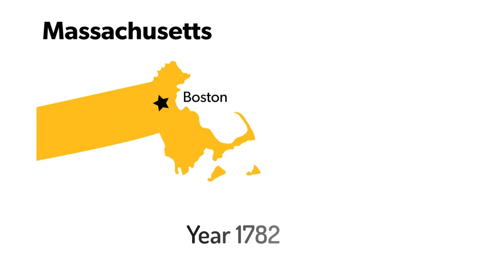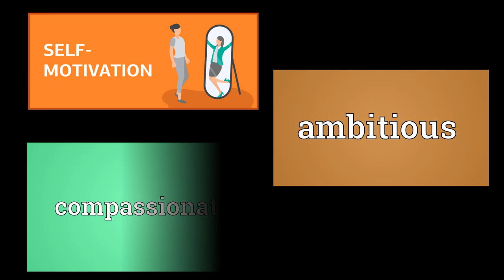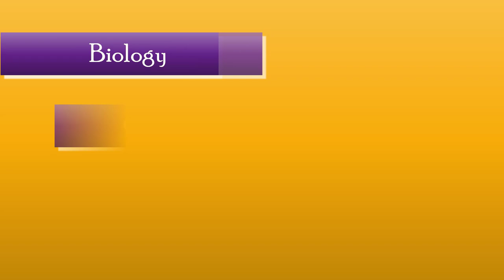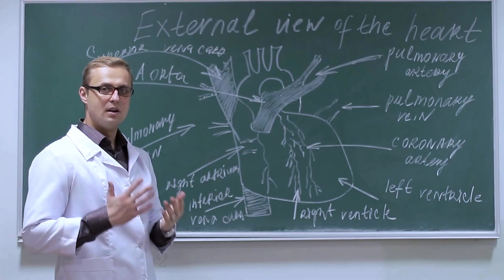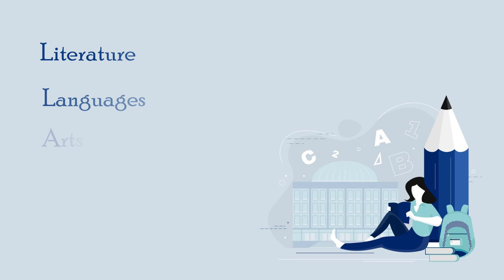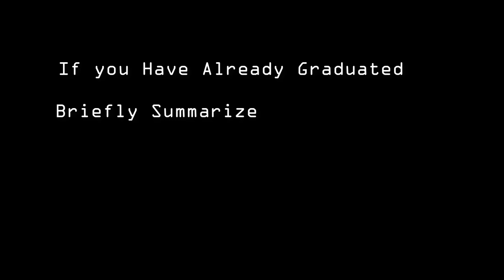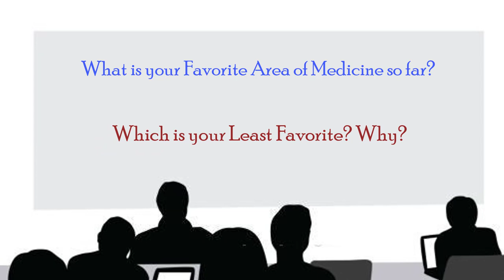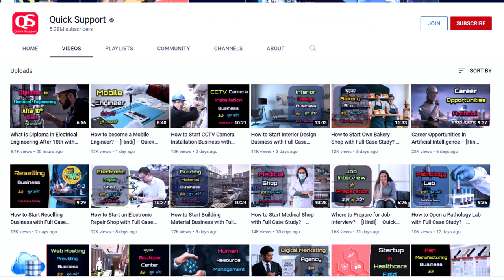How to Get into Harvard Medical School? – [Hindi] – Quick Support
How to Get into Harvard Medical School? – [Hindi] – Quick Support. क्या आप हावर्ड मेडिकल स्कूल से डॉक्टर की डिग्री लेने का इरादा रखते हैं ? अगर ऐसा है तो इसके लिए आपको कड़ी मेहनत करनी होगी और प्रॉपर इन्फॉर्मेशन की भी जरुरत होगी.. जो हम आपके साथ शेयर करना चाहते हैं इसलिए आज आपके लिए हावर्ड मेडिकल स्कूल में एडमिशन लेने से रिलेटेड सभी इम्पोर्टेन्ट इंफॉर्मेशंस लेकर आये हैं इसलिए वीडियो को पूरा जरूर देखना।